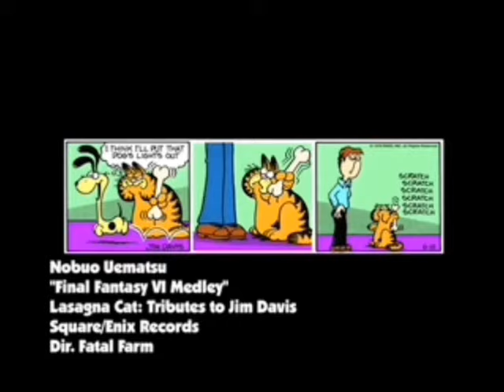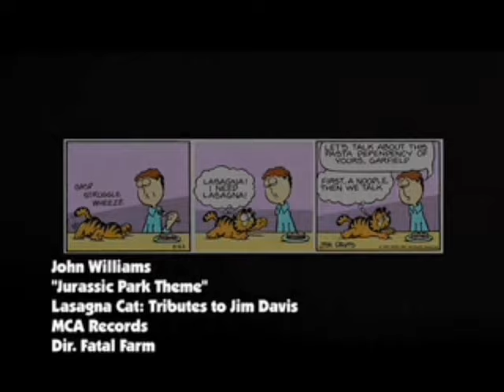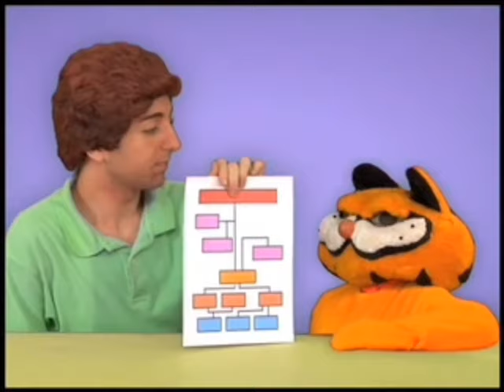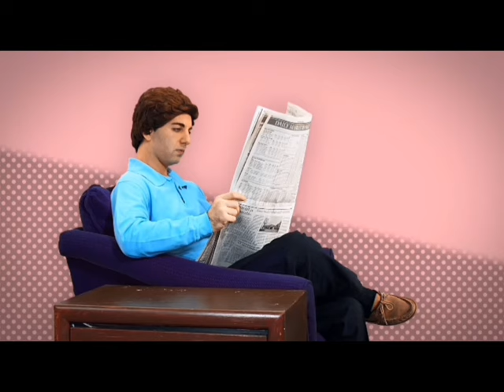Every Lasagna Cat Video, But Only The Comic Strips (Not In Order)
Humor is such a subjective thing. I don't know anyone in person who really knows why it's funny.